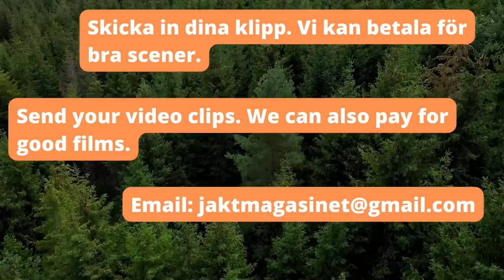Älgjakt 2022 - jakt - jaktfilm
Älgjakten har startat för jaktsäsongen 2022. Lycka till alla i höst. Kom ihåg och filma era jakter och skicka gärna in till oss. För bra filmer kan vi betala för.

Älgjakt bedrivs för att begränsa älgpopulationens tillväxt i och med att en alltför stor älgstam skulle leda till stora skogsskador och ett ökat antal trafikolyckor.

Jaktmetoder

Jämthund är en i Sverige mycket vanlig ras vid löshundsjakt på älg.
Älgtjur och skällande älghund på Norsk Skogmuseum i Elverum.
Löshundsjakt med ställande hund lämpar sig i områden med stora, sammanhängande marker. Hundföraren går med hunden lös mot vinden. Om hunden får kontakt med en älg som står (inte springer undan) börjar hunden skälla ståndskall. Jägaren försöker då smyga sig nära för att få en skottchans. Ofta placeras även passkyttar ut runt såten där hundföraren går.

Ledhundsjakt skiljer sig från löshundsjakt genom att hunden hela tiden är i band. Hundföraren och hunden går mot vinden. När hunden känner vittring av en älg markerar den det och leder hundföraren till älgen. Även vid denna jaktform kan passkyttar placeras ut eftersom det är vanligt att älgen stöts ut ur såten av hundföraren under dennes försök att komma nära älgen.

Vanligaste jakthundarna: En älghund som används, speciellt under älgjakten är jämthunden. Jämthunden är en stark och snabb hund, jämthunden är även känd för sitt snarlika utseende med vargen. Den närbesläktade gråhunden används också inom jakt, främst till älg.

Detta är ytterligare en film i vår populära serie ”Jakt med Jämthund”. I filmen får Ni följa med när vi jagar älg med våra Jämthundar från norra Sveriges vackra fjällvärld till södra Sveriges älgtäta marker. Vi är passionerade älgjägare och lägger enormt mycket tid med våra älghundar.  Och vi har som i tidigare filmer i denna serie fokuserat mycket på hundarnas arbete för att få stopp på älgarna så att vi kan komma till skott. Och denna film innehåller många spännande jaktsekvenser. Den är en timma lång så se den gärna på din TV. Filmen är gjord av Emil och Kjell Lennartsson på Härkila